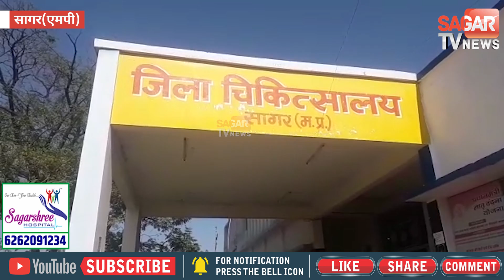स्कूली बच्चों से भरा मैजिक तालाब में गिरा, 7 घायल || SAGAR TV NEWS